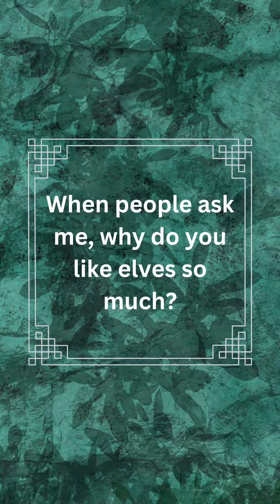Saria's Song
The other day someone asked me why do I like elves so much. Despite movies, series and animes I like a lot where elves appeared, the first thing that came to my mind was this song and suddenly I went back in time when I was playing 'The legend of Zelda, Ocarina of Time'. One of the best games of all time in my opinion! I learned the song and wanted to share it, hope you like it!

Name of the song: The Legend of Zelda - Saria's Song
Arrangement by Martin Leung